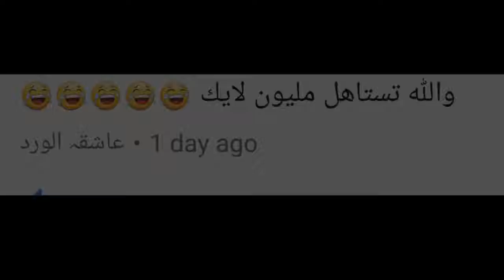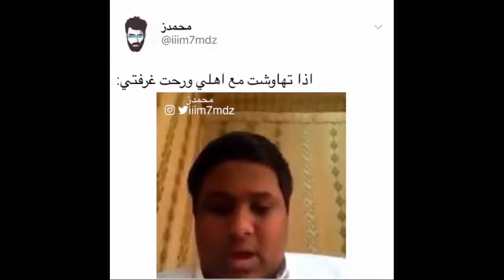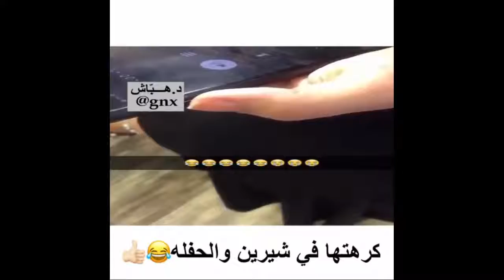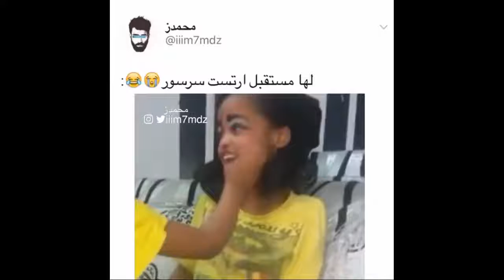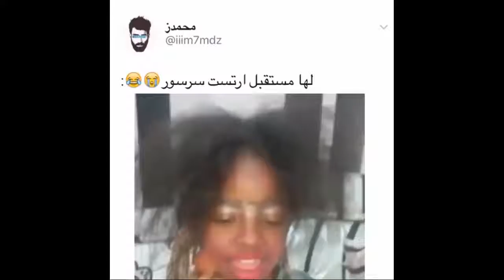اتحداك ما تضحك 😂 تجميعة مقاطع نارية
مرحبا اصدقائي 😍